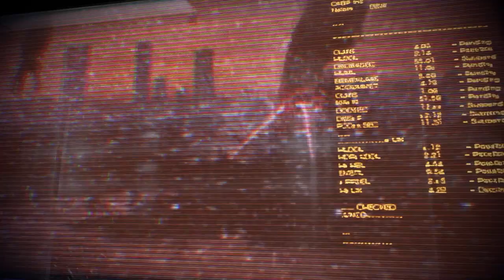Mass Effect 3 Legendary Edition [Part 16]: Voice of His People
Ayyye more wibbly wobbly only-used-as-an-after-thought prothean cipher stuff going on in my head! Say hello to our new friend :D